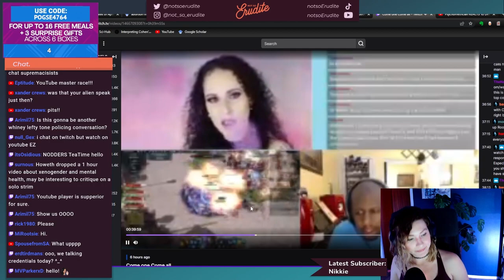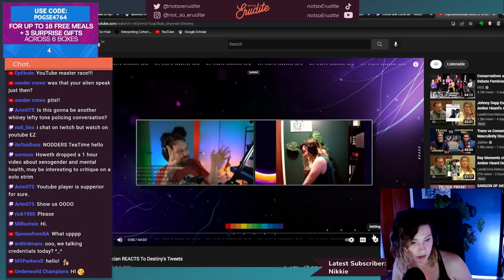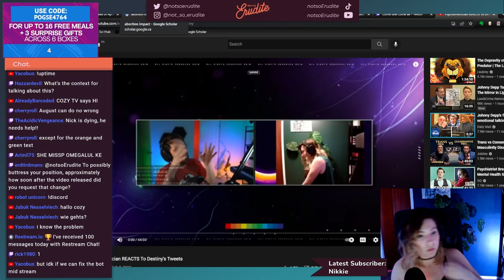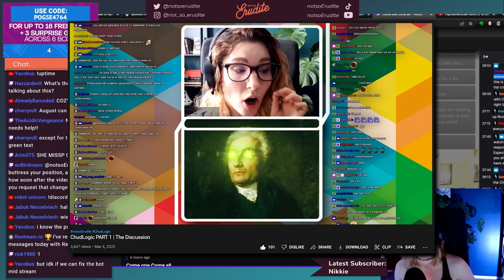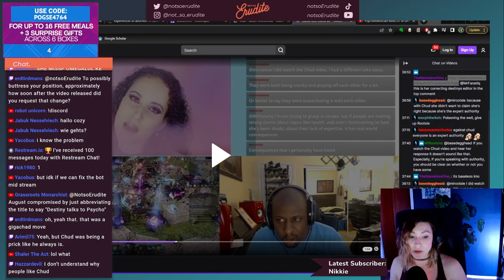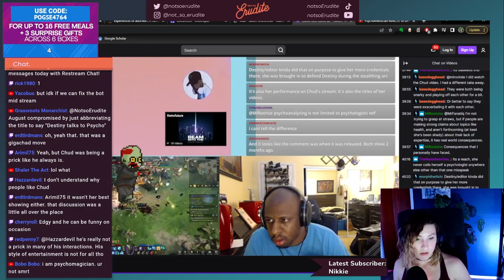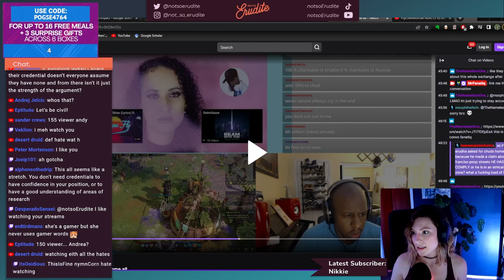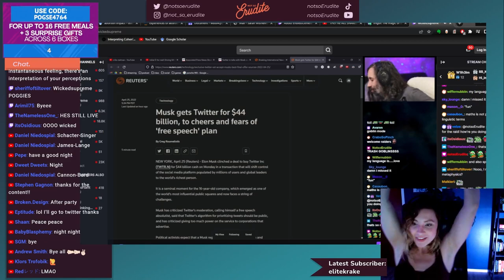Confronting Controversy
Erudite confronts someone who wants to cancel her...

◖ Timestamps ◗
0:00:00 Intro
0:01:00 Preface
0:06:50 MiRootsie calls
0:09:50 Credentials / Catching Your Emotions
0:14:10 "I wanna dig in on you..." / Drawing The Line
0:19:30 Obligation To Disclose Credentials? / Speaking with Authority
0:24:30 "I was refraining from a dunk" / Do you still think...?
0:30:00 Real-World Harm
0:34:00 Being Charitable / Responsible For Someone Else's Feelings
0:41:30 Pushing Back / YOUR Behaviour Is Why Academics NEVER Come On...
0:50:30 The Bar You're Setting is TOO HIGH!
0:58:10 That's NOT What was in MY Head...
1:02:10 You're PAINTING A Narrative About Me...
1:05:00 We're getting STUCK...
1:08:00 Wrapping Up
1:16:40 Call ends / Answering Chat Questions
1:18:00 Outro

┴Intro Background Visual : AA-VFX       |  @AA-VFX